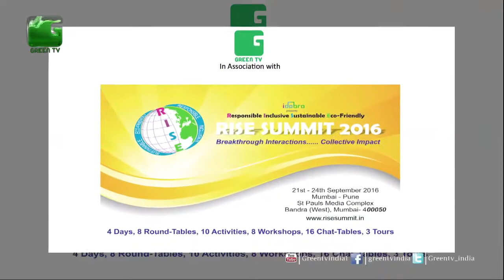About IDOBRO by Chief Impact Officer & MD Karon Shaiva On Green TV